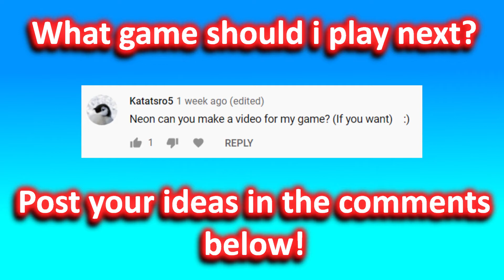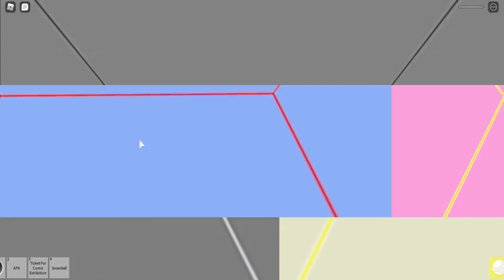Roblox | Xploring.. mickey mouse peanuts?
Hello, fellow Xplorers. Today i am here with another roblox video, but today i took someone's request to play a certain game of his choice.

i've made a group for anyone who wants to join. there, you can find fan shirts. join